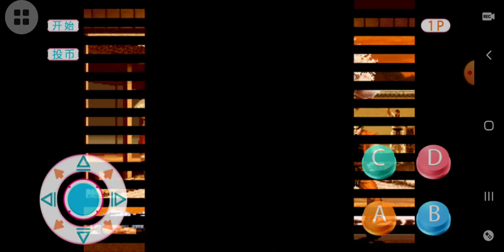game play ko 2002